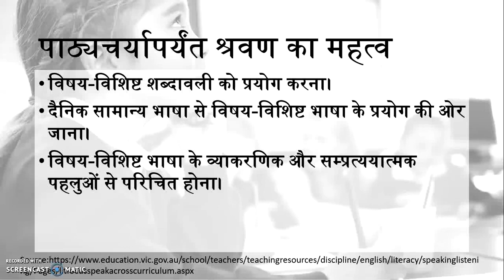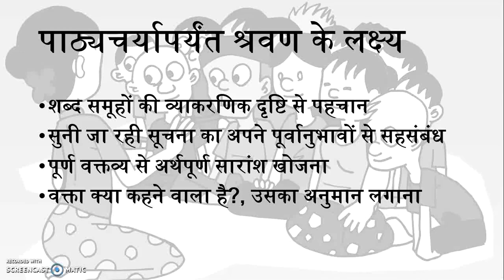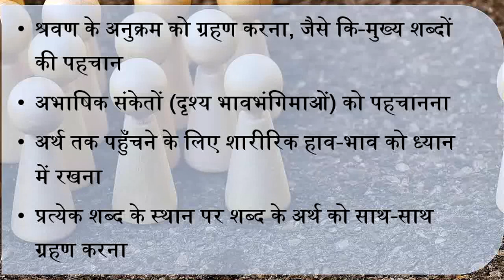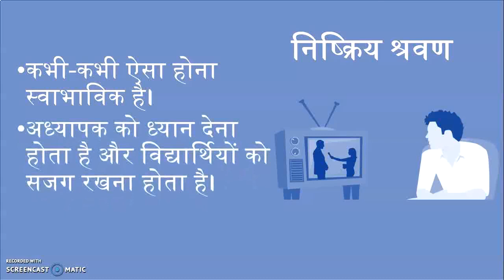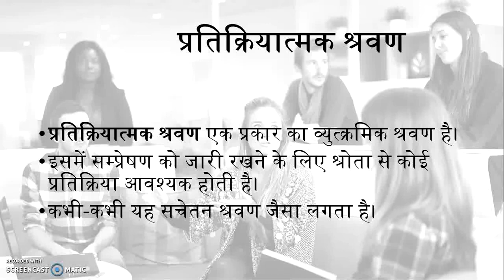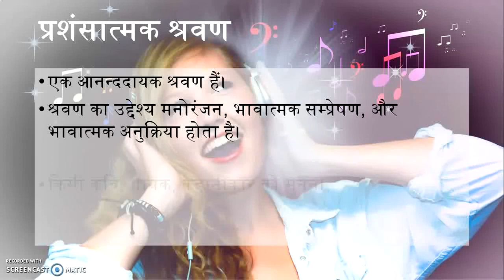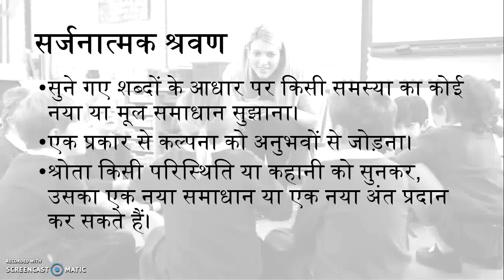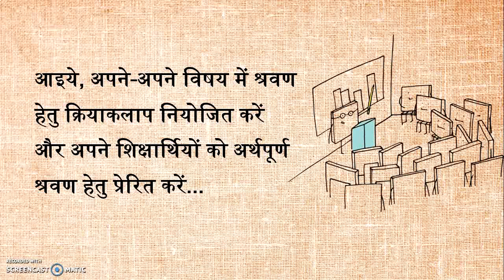पाठ्यचर्यापर्यंत श्रवण (Listening Across the Curriculum)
This video explains importance of developing listening skills across the subjects of study and highlight different forms of listening, which teachers should focus while organizing teaching-learning in their subjects.